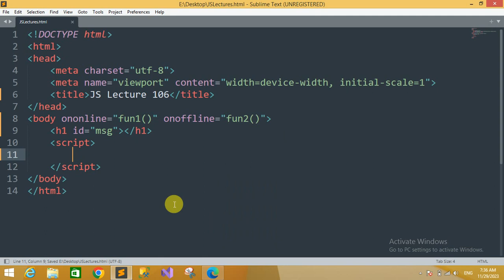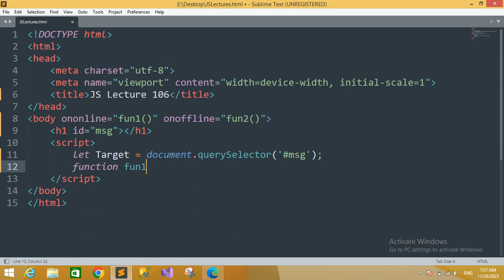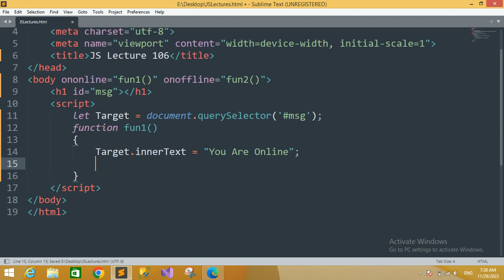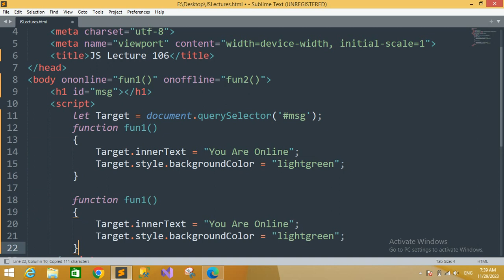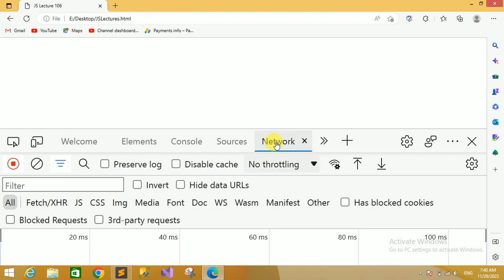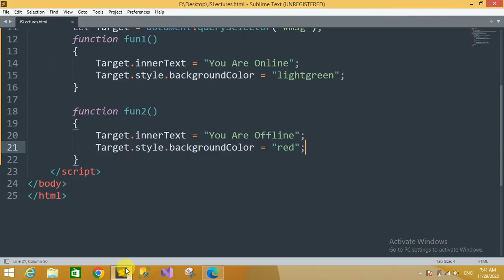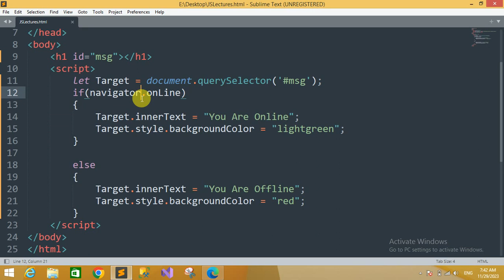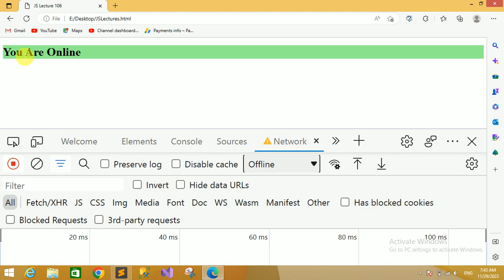JavaScript ononline & onoffline Tutorial in Hindi / Urdu #106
In this tutorial you will learn JavaScript ononline and onoffline events tutorial in Hindi, Urdu.You can learn how to get that your user is online or offline with javascript ononline and onoffline events.